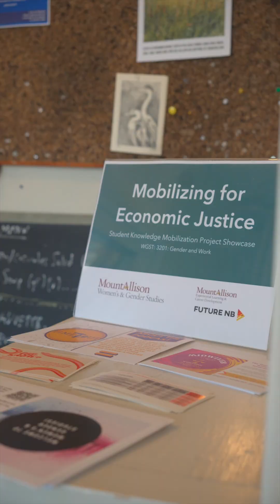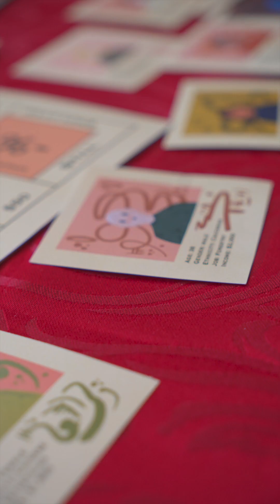WGST3201 Knowledge Mobilization Projects W2023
This video is from WGST3201: Gender and Work - "Mobilizing Knowledge for Economic Justice" (Winter 2023), in partnership with the New Brunswick Coalition for Pay Equity and with the support of the Office for Experiential Learning and Career Development and Future New Brunswick. Dr. Rachelle Pascoe-Deslauriers is the instructor for this course and in this video.